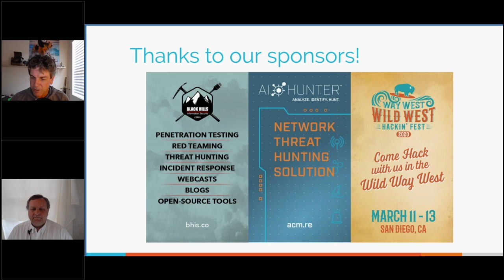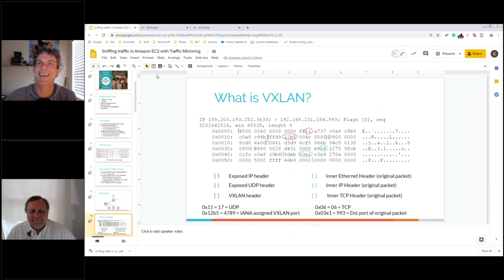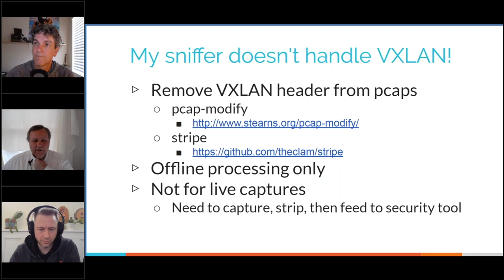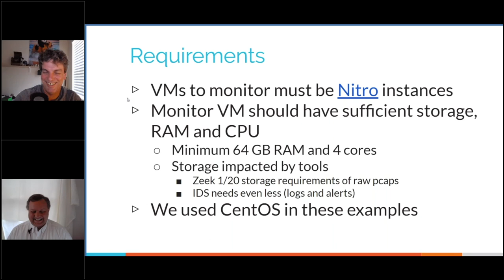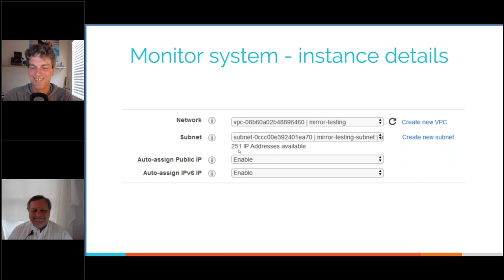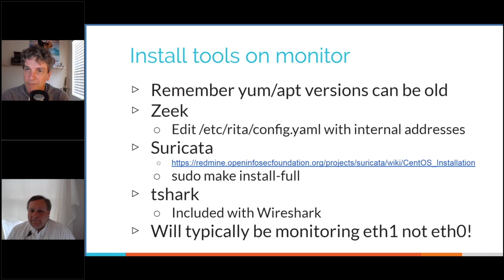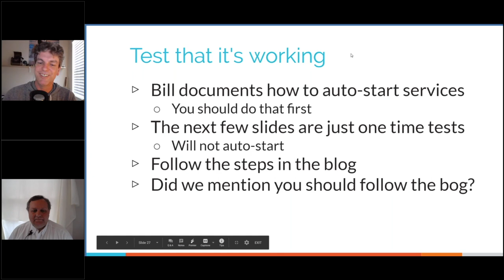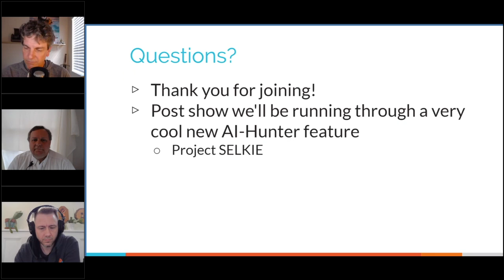Sniffing Traffic in Amazon EC2 with Traffic Mirroring - Chris Brenton & Bill Stearns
Want to level up your threat-hunting knowledge? Take our FREE, hands-on threat hunt training course
00:00:00 –Intro
00:04:18 –Traffic Mirroring
00:07:55 –What is VXLAN
00:16:20 –Configuration Overview
00:26:27 –Configuration Walkthrough
00:48:43 –Test Yourself Before You Wreck Yourself

In this webcast, we will walk you through how to leverage Amazon's VPC traffic mirroring and the VXLAN protocol to create a VM capable of monitoring the traffic to and from other VMs. The goal will be a monitoring system that is running Zeek, RITA and Suricata, so we have the ability to detect all sorts of nastiness.

We will even walk through how to test the system so that we are sure everything is working properly.